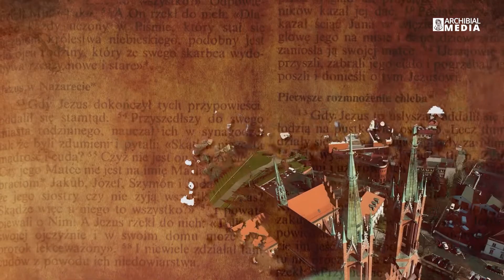"Na progu świątyni" - rozważania na XXXII niedzielę zwykłą.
Ks. Adam Anuszkiewicz - wikariusz parafii pw. Wszystkich Świętych w Białymstoku.
Kapelan Zakładu Poprawczego w Białymstoku.
Egzorcysta.

8 listopada 2020 r.
XXXII NIEDZIELA ZWYKŁA

EWANGELIA
Mt 25, 1-13
Przypowieść o dziesięciu pannach

Jezus opowiedział swoim uczniom tę przypowieść:
«Podobne będzie królestwo niebieskie do dziesięciu panien, które wzięły swoje lampy i wyszły na spotkanie pana młodego. Pięć z nich było nierozsądnych, a pięć roztropnych. Nierozsądne wzięły lampy, ale nie wzięły z sobą oliwy. Roztropne zaś razem z lampami zabrały również oliwę w swoich naczyniach. Gdy się pan młody opóźniał, senność ogarnęła wszystkie i posnęły.
Lecz o północy rozległo się wołanie: „Oto pan młody idzie, wyjdźcie mu na spotkanie!” Wtedy powstały wszystkie owe panny i  opatrzyły swe lampy. A nierozsądne rzekły do roztropnych: „Użyczcie nam swej oliwy, bo nasze lampy gasną”. Odpowiedziały roztropne: „Mogłoby i  nam, i wam nie wystarczyć. Idźcie raczej do sprzedających i kupcie sobie”.
Gdy one szły kupić, nadszedł pan młody. Te, które były gotowe, weszły z nim na ucztę weselną, i drzwi zamknięto. Nadchodzą w  końcu i pozostałe panny, prosząc: „Panie, panie, otwórz nam!” Lecz on  odpowiedział: „Zaprawdę, powiadam wam, nie znam was”. Czuwajcie więc, bo nie znacie dnia ani godziny».